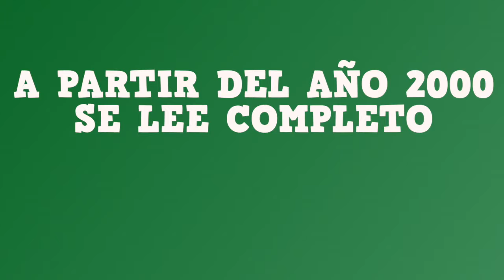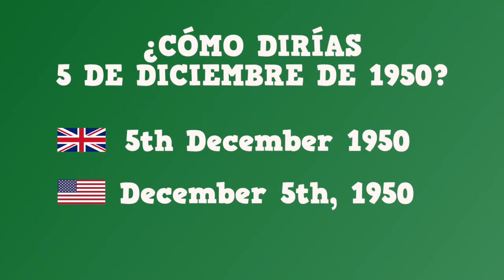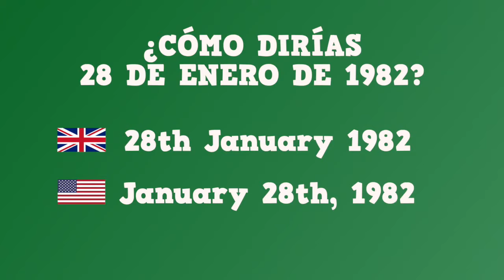LAS FECHAS EN INGLÉS - INGLÉS PARA NIÑOS CON MR. PEA - ENGLISH FOR KIDS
Hoy Mr Pea nos explicará las fechas en inglés. Here we go!

¿Quieres que Mr Pea u otro de nuestros personajes te saluden en el próximo vídeo?